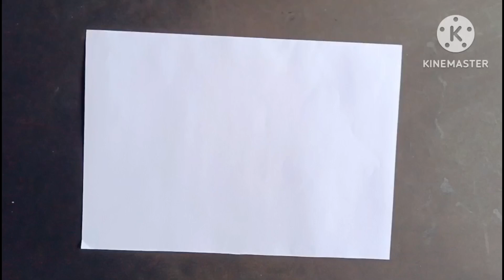How to make paper fan | Paper fan kaise banaye | paper fan making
how to make paper fan | paper fan diy | easy paper fan making | origami@papercraftin5-minute,
How to make a Paper Fan - Origami FAN

Pop up Watermelon Hand Fan || Paper Watermelon Icecream || Watermelon Paper Crafts

diy hand fan
you should know
craft projects
Designer idea
Cool idea
paper crafts
creative ideas
amazing
home decorating idea
Reuse
ShowPiece
empty letter packet
unbelievably helpful DIY
how to make diy hand fan out of color papers
paper fan
sr hack
origami fan
how to make origami fan
paper craft
paper craft in 5 minute
how to make paper fan
paper fan
paper
ppo
5 minute craft
easy craft
diy
nostalgic
craft idea
paper craft idea
kids
for kids
craft video
paper fan idea